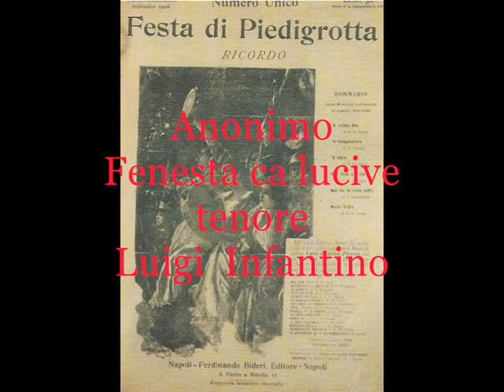Fenesta ca lucive (Anonimo) tenore Luigi Infantino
Infantino Luigi, Racalmuto(Agrigento) 24 aprile 1921 -- Roma, 22 giugno 1991.
Nasce a Racalmuto, nell'Agrigentino, il 24 aprile 1921 da Carmelo e Maria Tornabene. Avviato precocemente allo studio della musica, da maestro Martorana, impara a suonare il flauto e il tamburo, entrando ancora bambino a far parte della banda comunale di Racalmuto. Dotato di una bella voce di tenore, nel 1937, a Parma, prende lezioni di canto che interrompe nello stesso anno, quando entra come flautista nella banda della Regia Marina a La Spezia. Ritornato nella città emiliana durante la seconda guerra mondiale, riprende i suoi studi, e nel 1943 debuttò al teatro Regio come Rodolfo ne La bohème di G. Puccini.  Durante gli anni dal 1944 al 1946 lavorò intensamente (più di settanta rappresentazioni) al teatro S. Carlo di Napoli, cantando, tra le altre opere, in Madama Butterfly di Puccini (con Toti Dal Monte), L'elisir d'amore e Lucia di Lammermoor di G. Donizetti, Rigoletto di G. Verdi, La bohème (con Tito Gobbi), e partecipando alle manifestazioni fuori sede organizzate al Covent Garden di Londra. Nel 1945 cantò ne L'amico Fritz di P. Mascagni, diretto da F. Capuana al Regio di Parma (con Renata Tebaldi); nello stesso anno, diretto ancora da Capuana, al Comunale di Bologna fu il Duca di Mantova nel Rigoletto. Il debutto al teatro alla Scala di Milano avvenne il 28 dicembre 1946 (due giorni dopo la riapertura del teatro, rimasto per lungo tempo chiuso in seguito al rovinoso bombardamento dell'agosto 1943) nelle vesti di un applaudito Don Ramiro ne La Cenerentola di G. Rossini, diretta da T. Serafin. Sotto la guida di illustri maestri, cantò al fianco di molti grandi nomi della lirica italiana degli anni '50 e '60; fu particolarmente apprezzato nei ruoli di Almaviva ne Il barbiere di Siviglia di Rossini (di cui rimane testimonianza nell'edizione con Giulietta Simionato, incisa per la Fonit Cetra, recentemente riedita), di Rodolfo ne La bohème (ruolo del debutto e dell'addio alla carriera, accanto a Renata Tebaldi), e di Edgar nella Lucia di Lammermoor (memorabile l'edizione veneziana del 1954 al teatro La Fenice, con Maria Callas ed E. Bastianini). Durante gli ultimi anni della carriera si dedicò a opere di compositori contemporanei, alcune delle quali in prima assoluta: interpretò il re nell'Amleto di M. Zafred (Roma, teatro dell'Opera, 9 genn. 1961), Ammone ne La stirpe di Davide di F. Mannino (libretto di V. Viviani, ibid., 19 apr. 1962), Tom ne La capanna dello zio Tom di L. Ferrari Trecate (E. Anceschi, ibid., 7 marzo 1963), il cameriere nell'Otto Schnaffs di S. Fuga (Napoli, S. Carlo, 29 maggio 1971), il re nella Maria Antonietta di T. Gargiulo (V. Viviani, Roma, teatro dell'Opera, 12 apr. 1973). Cantò inoltre al Massimo di Palermo ne Il Gattopardo di A. Musco (1967) e ne La sagra della nave di M. Lizzi (1971).  Durante la sua carriera, l'I. si dedicò anche all'attività concertistica. Di un certo rilievo fu poi l'attività internazionale: si esibì al Covent Garden di Londra, al Metropolitan di New York, al S. Carlos di Lisbona (1949), al teatro dell'Opera di Helsinki (1953) e in molti teatri dell'America Latina. Stabilitosi a Roma, negli anni '50 aveva sposato l'attrice Sarah Ferrati e dalla loro unione nasce la figlia Monica anch'essa attrice. Numerosissime sono le sue registrazioni in produzioni radiofoniche della Rai, dove fece la sua ultima esibizione ne Il diavolo in giardino di Franco Mannino nel 1973. Nel 1975 cura la pubblicazione di un disco, Sicilia amari e duci (ed. Curci, LP 121), con l' affettuosa presentazione di  Sciascia, anche lui nato a Racalmuto, compagno di scuola e caro amico dell'Infantino. Si tratta di una raccolta di canti popolari siciliani, alcuni dei quali composti appositamente, altri trascritti e rielaborati dallo stesso Infantino. Partecipa come attore anche ad importanti film quali:  Cristo si è fermato a Eboli nel 1979 di Francesco Rosi dove ha interpreta  la parte dell'autista e nel 1981 sempre con  Rosi al film Tre fratelli dove ha interpretato la parte del secondo amico al bar. Muore a Roma, dopo una lunga malattia, il 22 giugno 1991.
Si distinse come interprete nella canzone napoletana grazie ai suoi album incisi per La voce del padrone e per la Emi Italia.